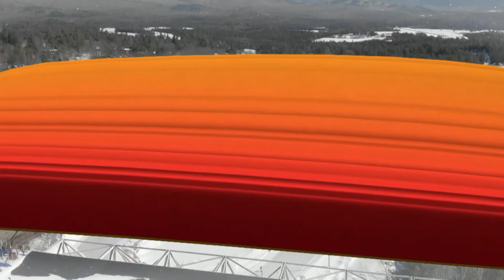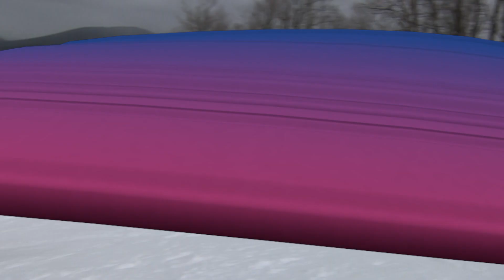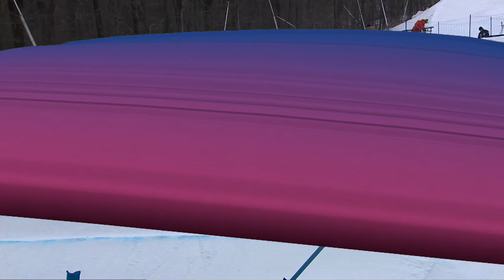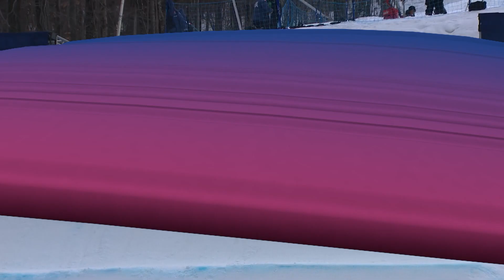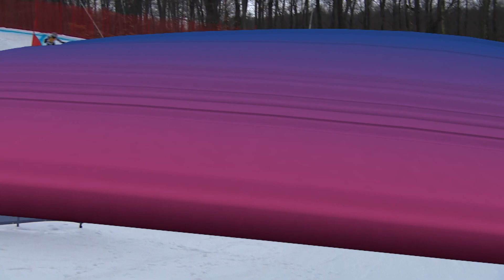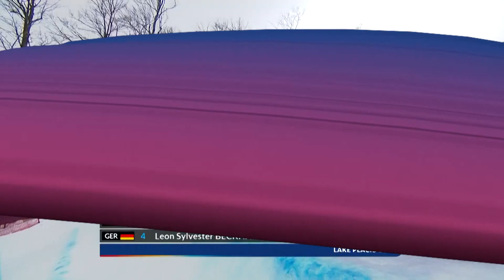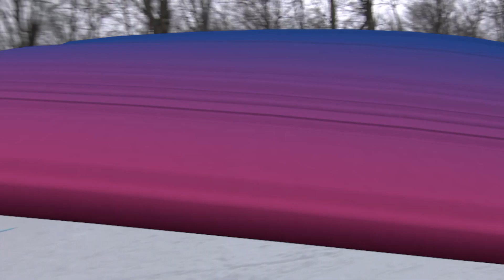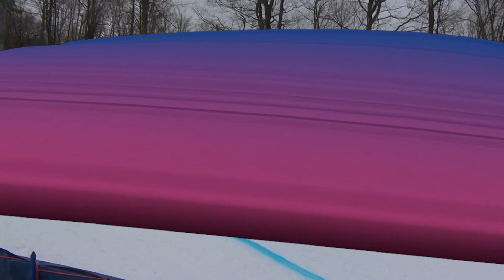Highlights Day 1 Men's Snowboard Cross LakePlacid 2023